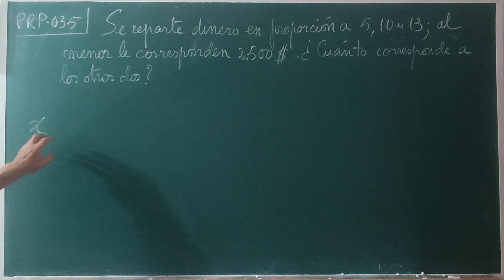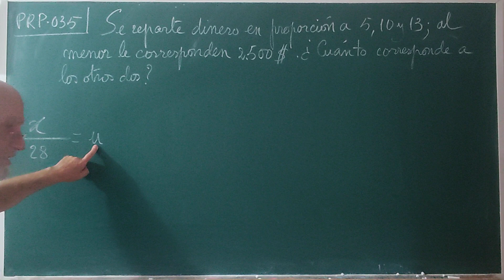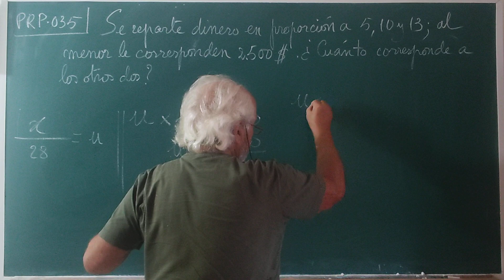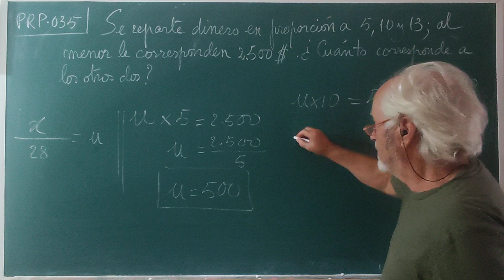PRP•035 ... PORCIÓN UNITARIA EN EL REPARTO pro•PORCIONAL